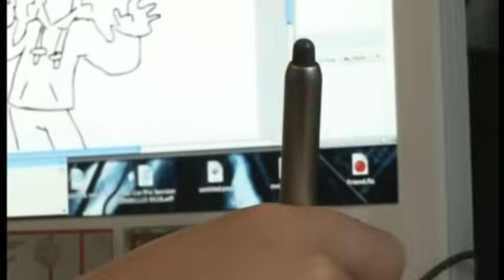Eddsworld and TomSka on BBC News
What are those crazy YouTubers doing on television?